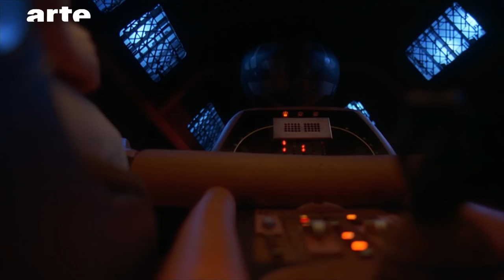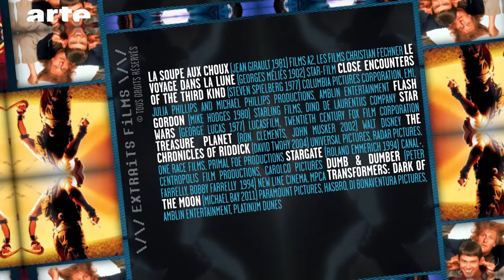Space Opera : Vers l'infini et au-delà des genres ! - BiTS #125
Longtemps méprisé et considéré comme un sous-genre, le Space Opera connait depuis quelques années un regain d’intérêt. Et si le Space Opera était le genre ultime qui, en puisant dans les grands mythes, permet au spectateur de se réinventer pour surmonter les angoisses de son époque ? Refaisons le voyage ensemble.
Avec Jérôme Wybon (auteur du livre "Les Guerres des Étoiles"), Fabrice Condominas (Producteur de "Mass Effect: Andromeda") et Alexandre Astier (auteur et conférencier).

Rédacteur en chef : Rafik Djoumi
Réalisation : Joseph Vasconi
Production : La Générale de Production